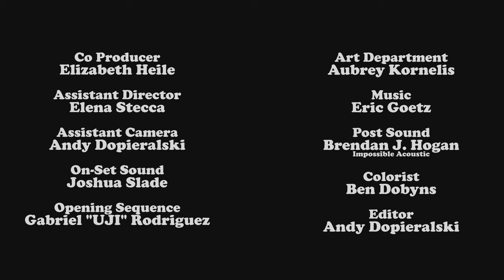Demon Hunters S.O.L.: Missionary Opposition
Episode 1 of the new Demon Hunters: Slice of Life webseries.

Another day, another crap assignment for Gabriel and Silent Jim. This time they’re stuck on a door-to-door monster sweep with a set of less-than-flattering cover identities. Just the latest in a long line of indignities that Gabe both can and inevitably will go on about at length. Written by Jimmy McMichael and directed by Ben Dobyns.

Released under the Demon Hunters Shared Cinematic Universe License Agreement v1.0. Learn more and create your own stories